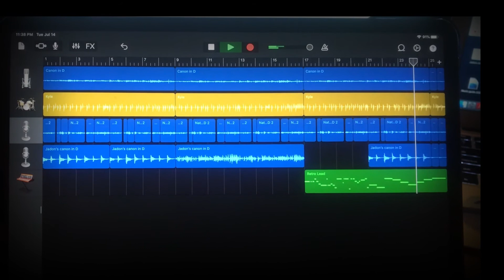Summer Session Canon in D